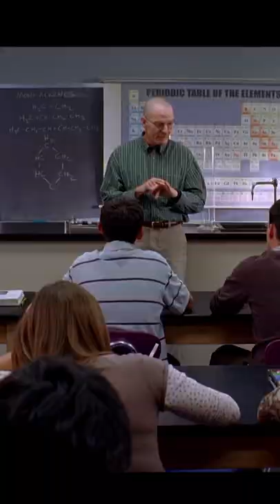Every Time The Word "Finger" Is Said In The Breaking Bad Universe | Breaking Bad, Kid Named Finger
Every single utterance of the word "Finger" in the Breaking Bad universe in chronological order.

So far the word has not been said in the season 6 of Better Call Saul, but if it is said in the future episodes I will make sure to update the video when the season ends.

Edit-  BCS season 6 ended without even a single utterance of "Finger' fuck you Vince Gilligan! Nice show tho...